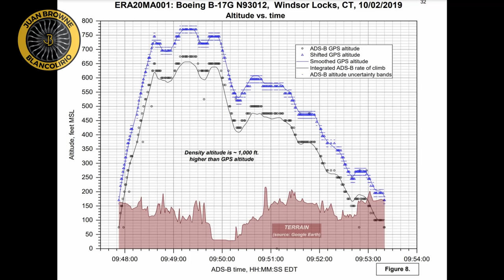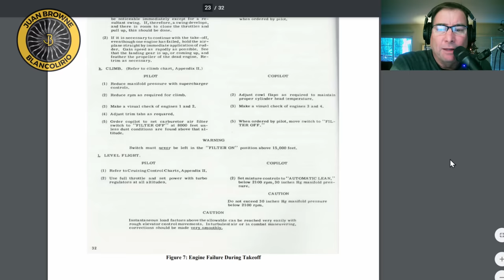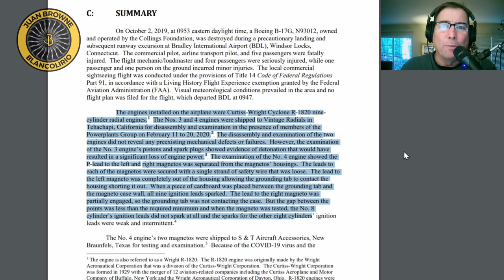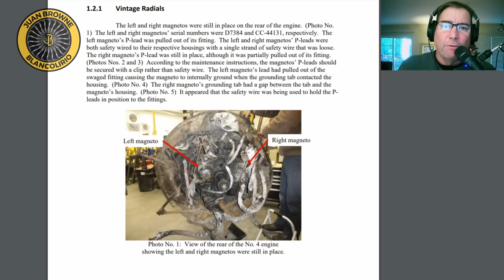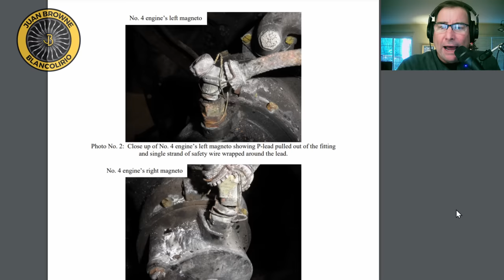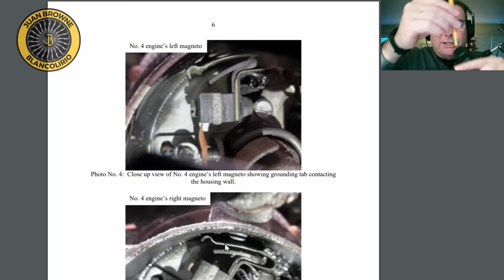NTSB Report B-17G Crash 'Nine-O-Nine' Part II -18 Dec 2020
Theme:
"Weightless"